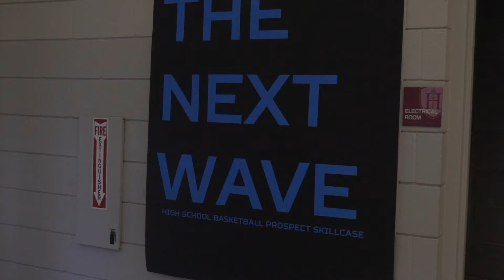RunnaReport X 8Eye // New Wave Showcase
Runna Report hosts some of  the Top incoming Freshman (2022), rising Sophomores (2021)  and rising Juniors 2020 throughout North America in an action packed and competitive weekend.